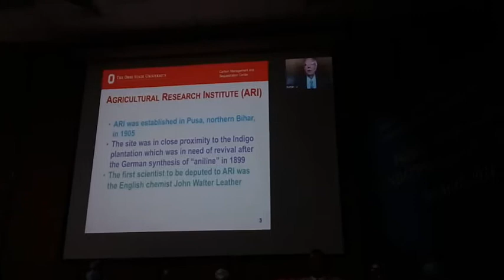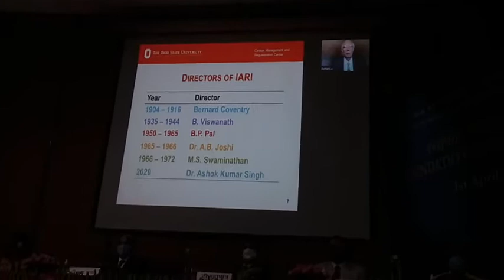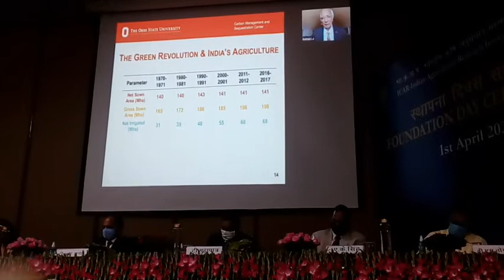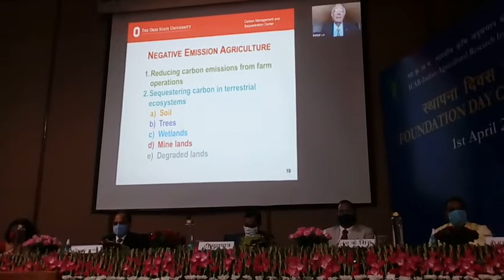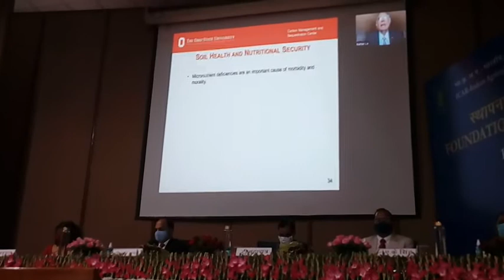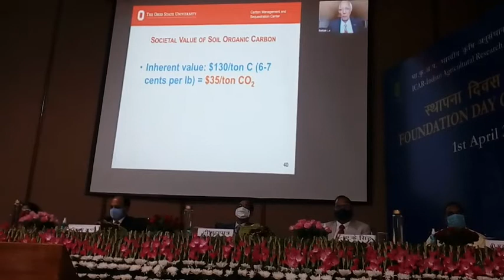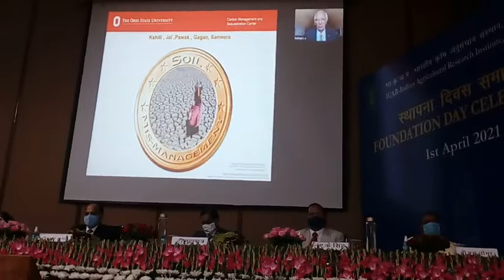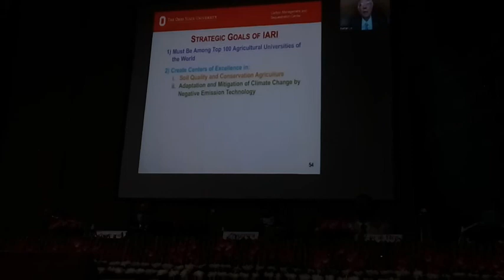Ohio State University Prof. Rattan Lal on IARI 116th Foundation Day 2021